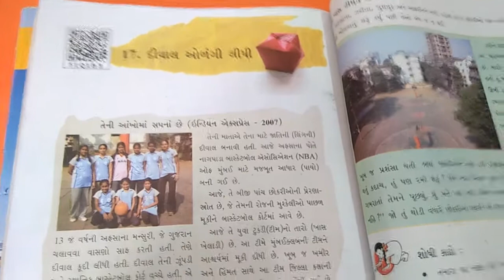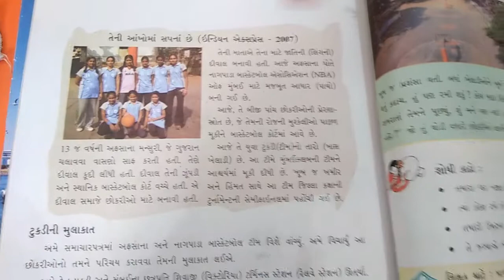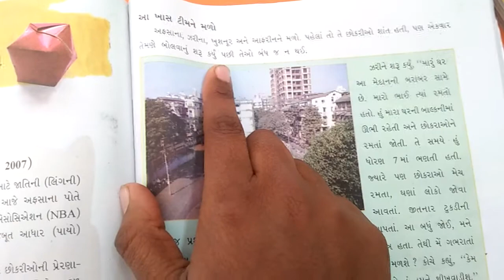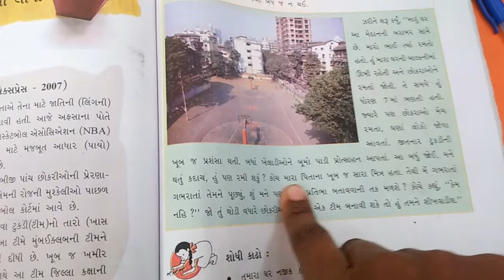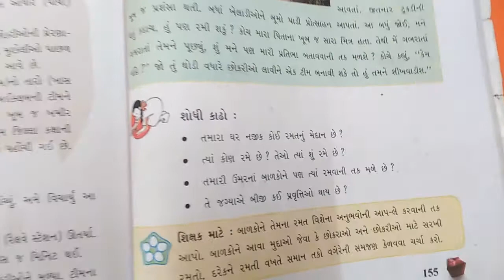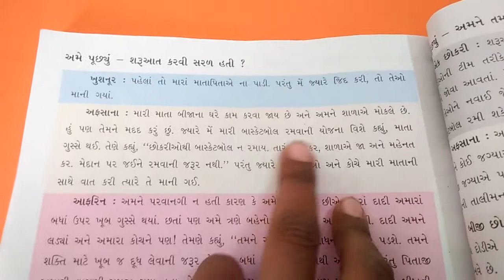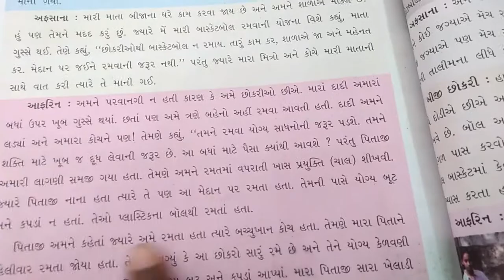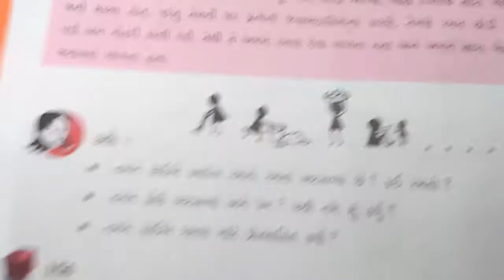std 5 lesson 17 book